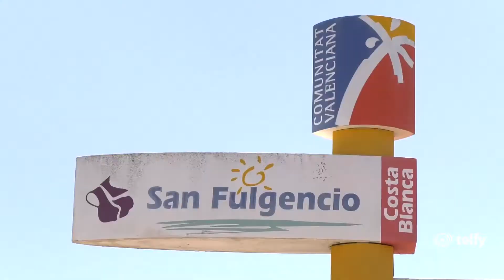Un terreno para las colonias de gatos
El Ayuntamiento de San Fulgencio cederá a la asociación local ‘La Voz Animal’, sin ánimo de lucro, un terreno rural para acoger a las colonias de gatos que, en algunos casos, resultan molestas para los vecinos, donde les proporcionarán alimentos y servicios veterinarios.

Nos habla sobre esta iniciativa Ana María Villena, Concejala de Bienestar Social de San Fulgencio.